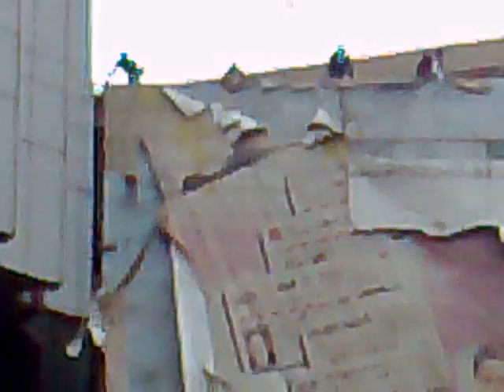sokout mobarak.mp4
fel video dah konna 2odam makar garedet el gomhoreya el 7okomeya eli kanet 2odamha yafta kbeeeeeeeeeeera awyy 3aleeha hosni mobarak, w kanet mostafeza fa el nas 3amalou a7la waged :D w allahou akbar